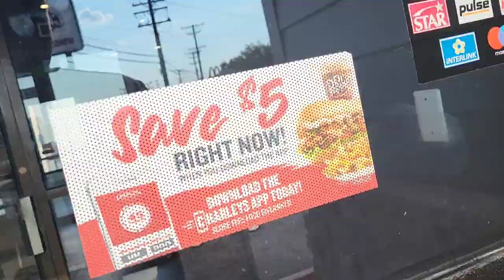BARBER BRUNCH S1Ep12: California cheesesteak and wings from Charley's Cheesesteaks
Enjoy Foodie Favorites around Baltimore with me featuring:
California Chicken Cheesesteak and Boneless Wings from Charley's Cheesesteaks